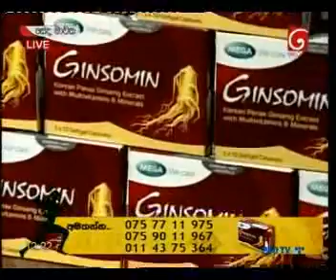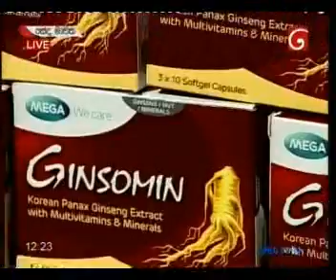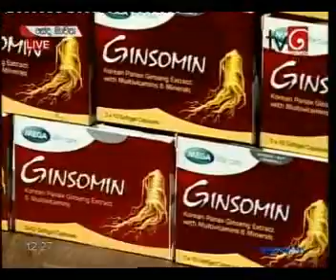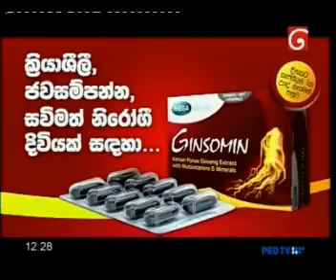GINSOMIN With Dr R S Jayawardana 2017 01 13